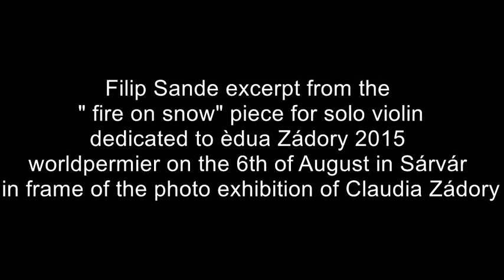Fire on snow by Filip Sande 2015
Filip Sande excerpt from the " fire on snow"  piece for solo violin dedicated to Èdua Zádory 2015.
Worldpermier  August  the 6th 2015,  on the ocassion  of  Claudia Zádory´s photo exhibition in Sárvár / Hungary